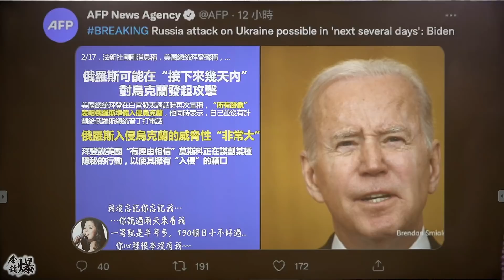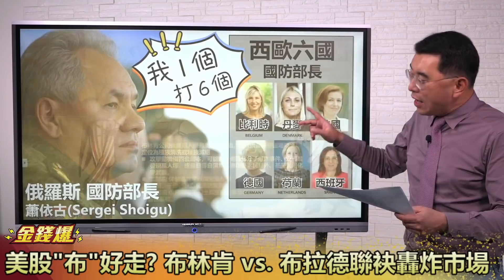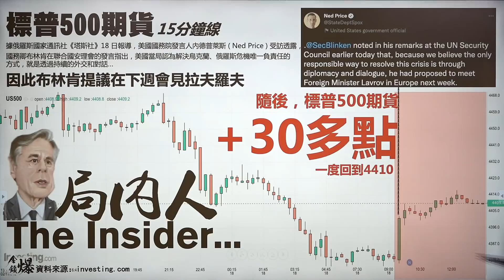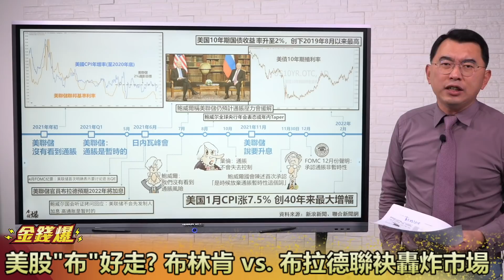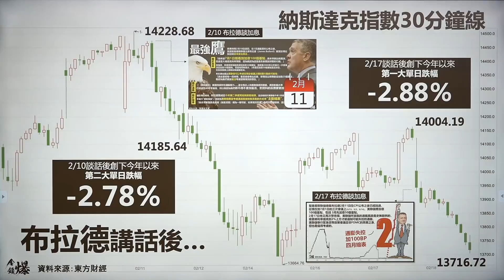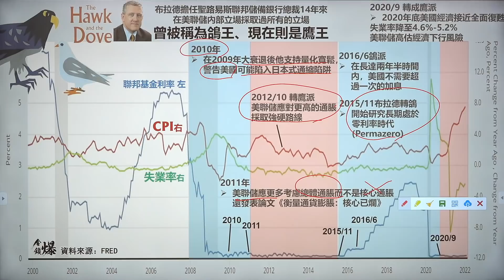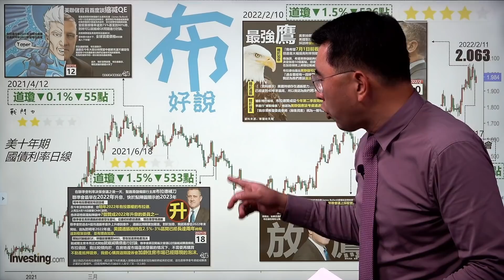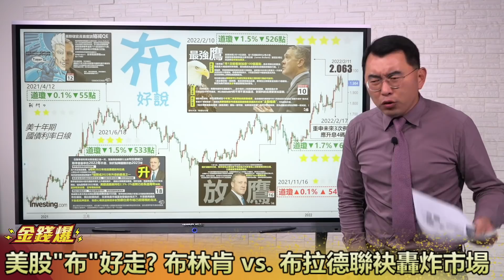美股“布”好走？布林肯VS.布拉德聯袂轟炸市場 20220218《楊世光在金錢爆》第2808集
00:00 双布談話 拖累全球股市不好走
02:00 眼裡只有普丁 拜登搶當股市掌舵手?
04:30 1個打5任美總統 普丁手握發全球權?
05:50 布林肯列舉俄方藉口 公布侵烏3步曲
07:30 俄國防部長1打6 對抗溫柔北約國防長
10:00 美俄外長見面 布林肯掩飾美股轉折?
14:30 搶當出頭鳥 布拉德談話引發市場恐荒
17:15 最佳彈性人 布拉德激進談話引市場關注
20:30 布拉德眼光準 最懂中國貨幣政策男人?